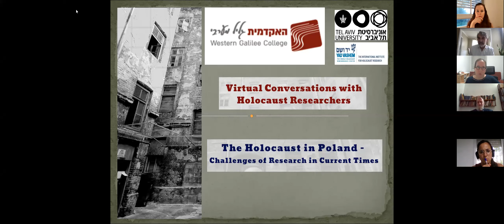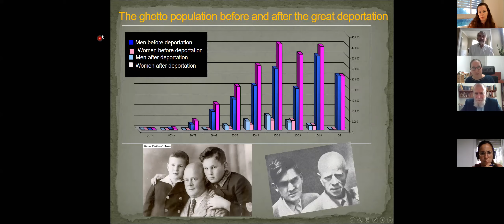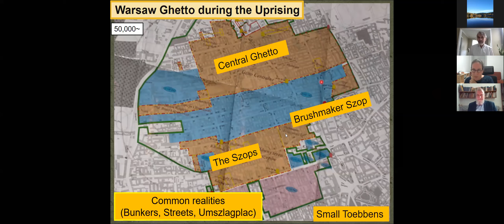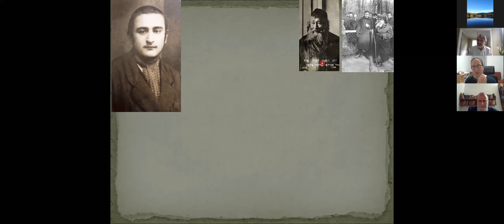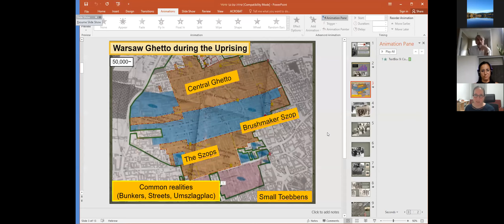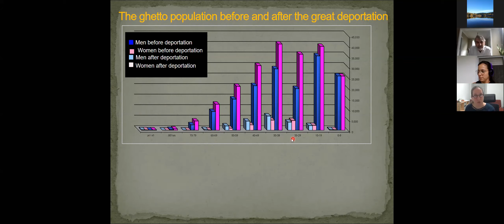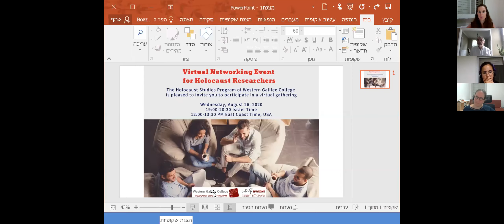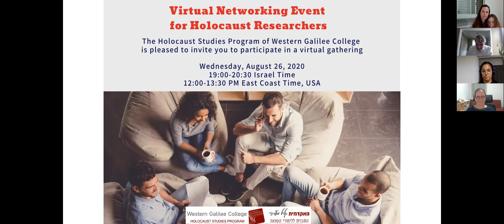Prof. Havi Dreifuss: The Holocaust in Poland - Challenges of Research in Current Times 4/8/2020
Virtual Conversations with Holocaust Researchers:
The Holocaust Studies Program at Western Galilee College is honored to welcome,
 (Prof. Havi Dreifuss, (Tel Aviv University and Yad Vashem
(Chair:  Prof. Gabriel Finder (University of Virginia